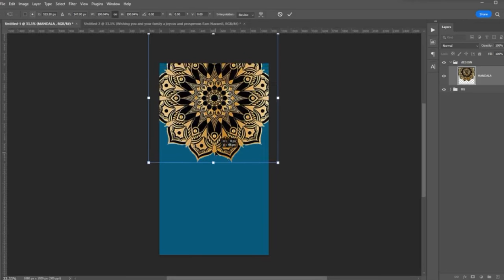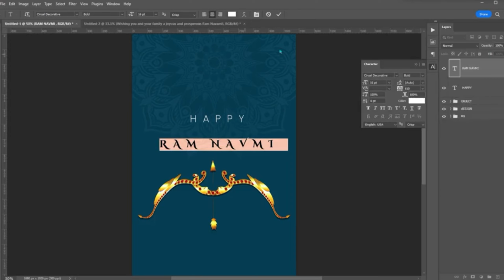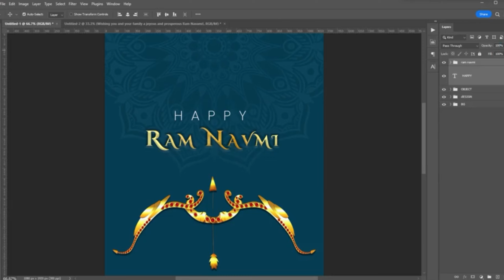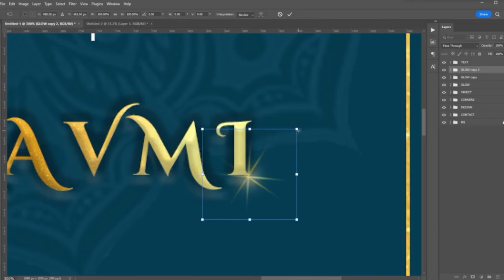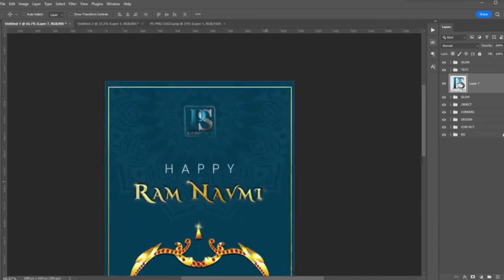Ram Navmi Creative Design | Photoshop Tutorial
In this video I made a creative story design from using Photoshop.
I hope you guys enjoy and learn something from it.